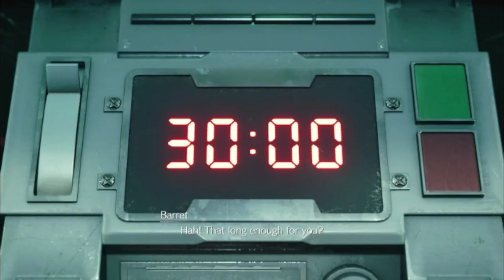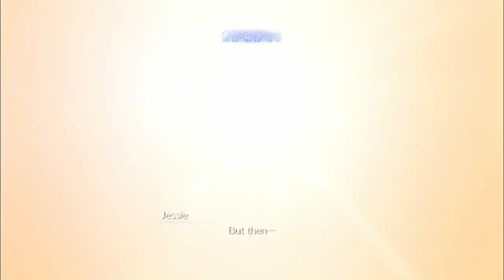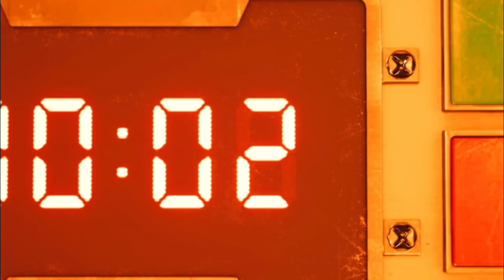Straight to the action:Final Fantasy 7 Remake part 1